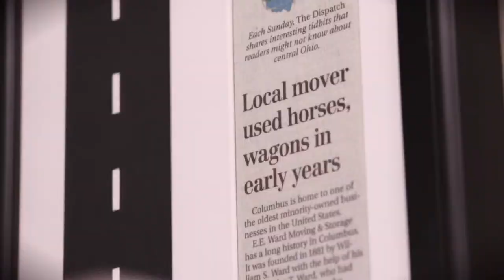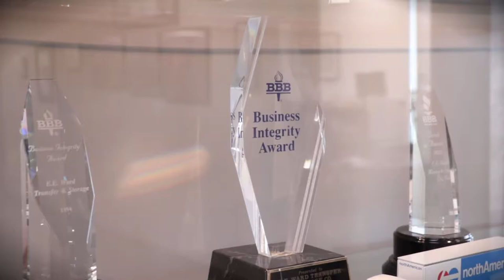EE Ward Moving & Storage - BBB 2018 Torch Award Recipient